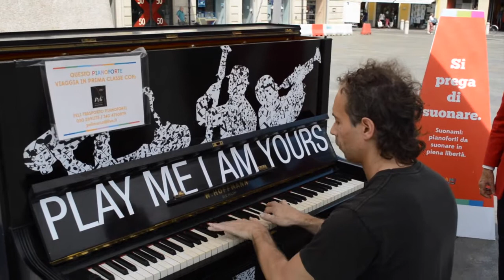Festa della Musica 2016